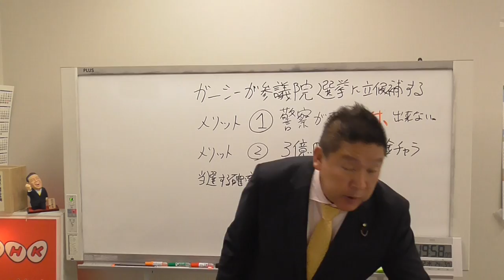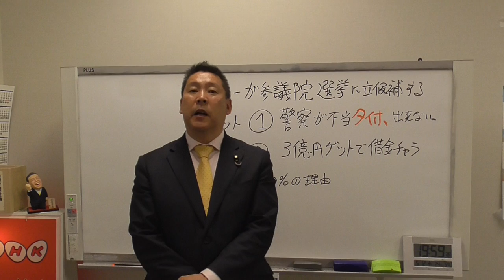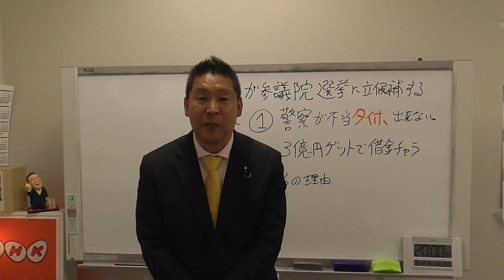ＮＨＫ党の【末永けい】春日井市市議会議員が離党しました。これまでありがとうございました。春日井市長選挙がんばって下さい。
次期参議院選挙【2022年6月22日公示・7月10日投票日・予定】

１.ゆうちょ銀行　記号14070　番号8448861
２.三菱ＵＦＪ銀行　堺支店　普通預金　0091679
３.三井住友銀行　浜寺支店　普通預金　1523308
２０１５年４月　船橋議会議員選挙で当選
２０１６年７月　船橋市議会議員を辞めて、東京都知事選挙に立候補、ＮＨＫの政見放送で【NHKをぶっこわす！】と９回訴えました。
２０１７年１１月　葛飾区議会議員に当選
２０１９年５月　葛飾区議会議員を辞めて、大阪府堺市長選挙に立候補
２０１９年７月の参議院選挙【全国比例】で当選。
２０１９年１０月参議院議員を失職【参議院選挙出馬により】
現職は国政政党党首